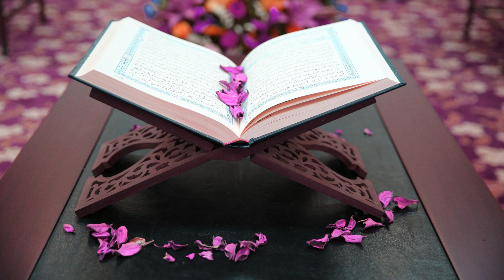٩ - سورة التوبة بصوت الشيخ سعد الغامدي